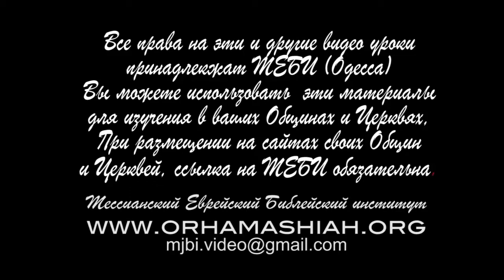МЕБИ Валентин Свионтэк "Принципы управления Общиной" 3 урок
Валентин Свионтэк "Принципы управления Общиной" 3 урок